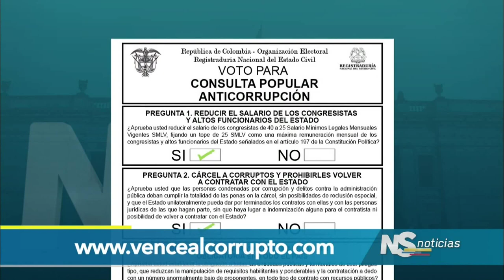Consulta anticorrupción será presentada en Plenaria del Senado